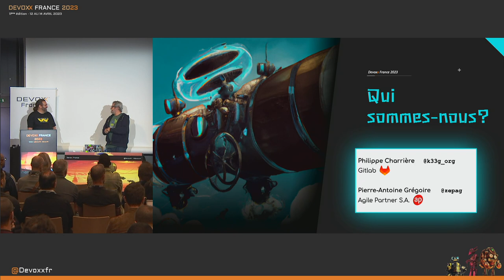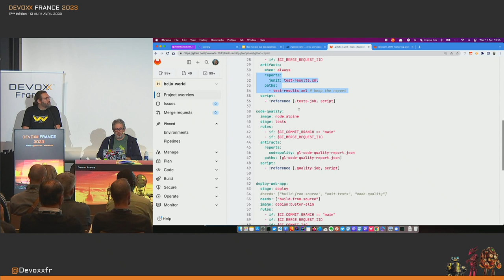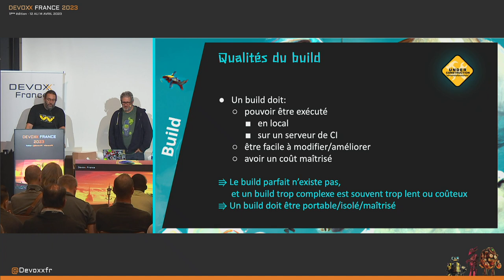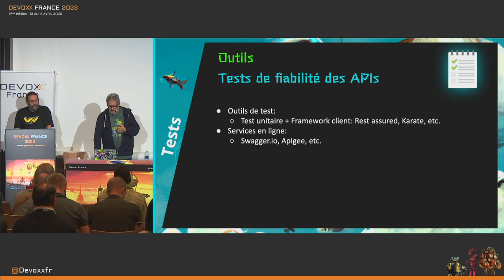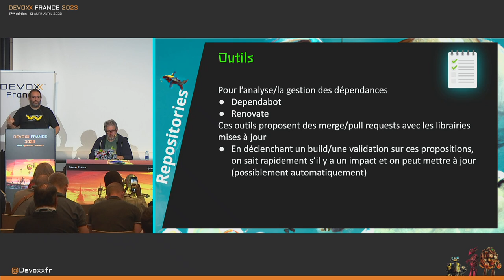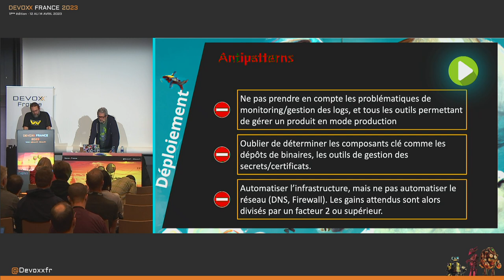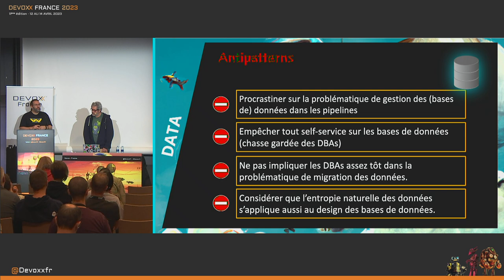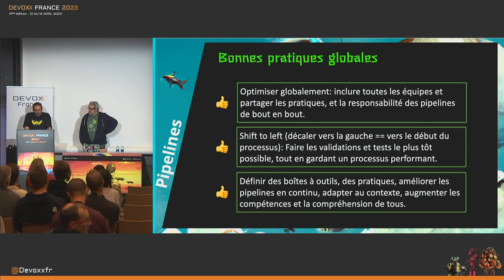Des tuyaux sur les pipelines (Pierre-Antoine GREGOIRE et Philippe CHARRIÈRE)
📕 Vous avez besoin d'intégrer une chaîne de build, simple ou très élaborée, et de la connecter à une chaîne de déploiement efficace et contrôlée ? Vous voulez pouvoir observer et analyser l'exécution, la performance, la sécurité de ces flux vitaux pour la dynamique de votre système? Venez découvrir avec nous comment permettre à la plomberie de votre système de rester saine, performante et adaptable. Nous allons présenter des concepts et patterns, ainsi que les solutions disponibles pour implémenter l'intégration, l'inspection et le déploiement continus.